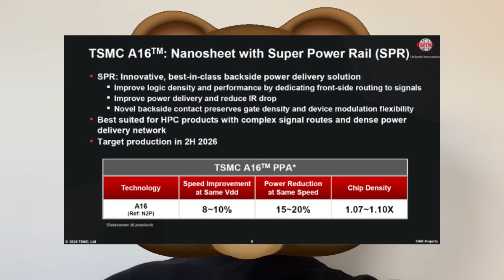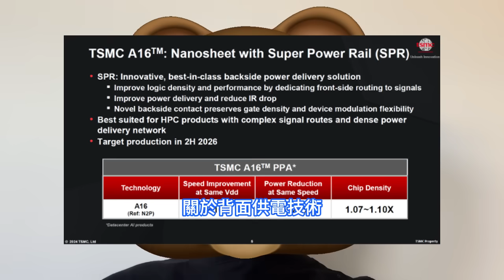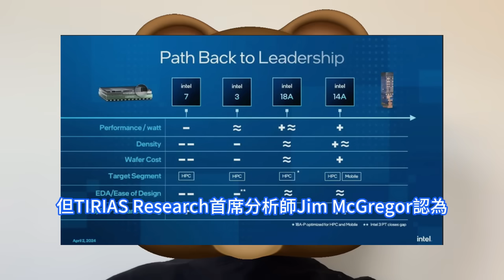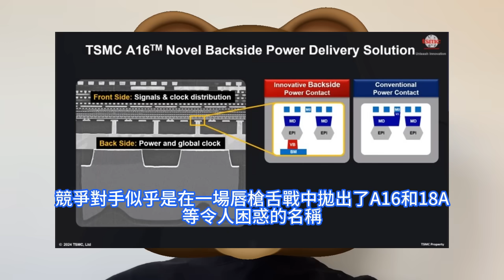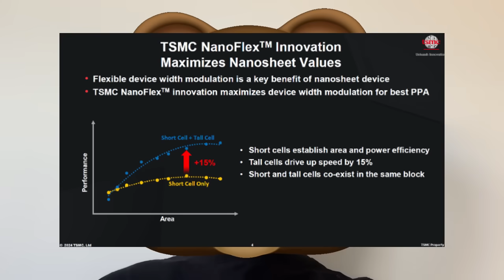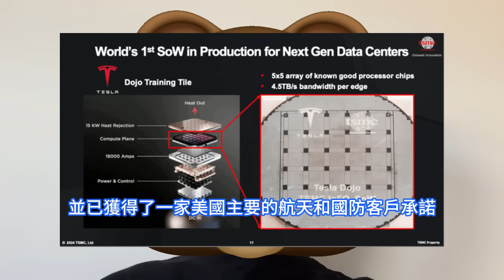手法恐怖！台積電1.6nm晶片A16工藝封神，這操作底蘊讓英特爾18A直接嚇懵。真正製程技術提升原來靠它，拒絕採用High-NA EUV曝光機。超級電軌SPR架構來了，奈米片電晶體猛提高密度。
英特爾和台積電都在積極地利用封裝和背面供電backside power delivery等專有技術爭奪主導地位。但TIRIAS Research首席分析師Jim McGregor認為，兩家公司各有其優勢。現在英特爾率先採用了曝光技術領導廠商ASML的高數值孔徑High NA EUV工具，用於製造其18A節點及其更先進工藝的下一代晶片。台積電至今仍決定還不需要將High NA EUV納入其A16生產藍圖。兩家晶片製造商都在賭另一家的決策錯了。據業界分析師表示，台積電肯定會先在台灣推出A16工藝，幾年後才會將該技術轉移到美國或日本的任何新晶圓廠。因此，台灣很可能仍然是全球最先進晶片的供應來源。